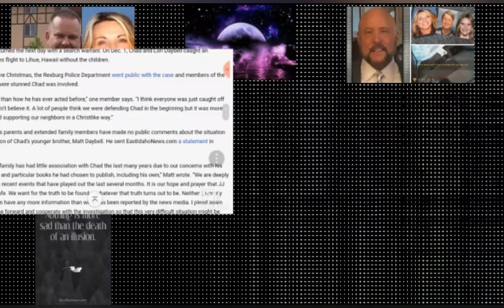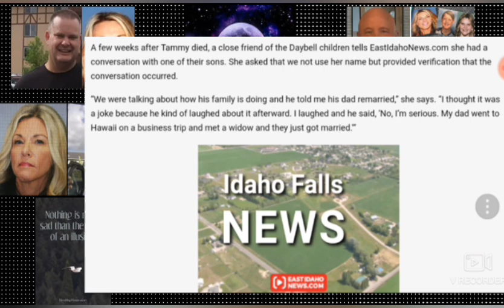Chad Daybell Vallow • Lori Back In Idaho & Near Death Experience Short Flim.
The short flims arent as good as i thought but theres some Informative informatiom in the boardcast abor near death experiences. This video is just to take a look at the cultist ways chad daybell from looking ay a few short films. There will be another viewing once i find a better film to show with more education on the subject or near death experiences or ill just put together a presentation myself on the subject.  Also YouTube you suck. Jesus Christ Saves But Will Send You To Hell

Kids jj and tylee vallow not found yet. chad dowa say their okay but hey, devil worshippers lie about everything.